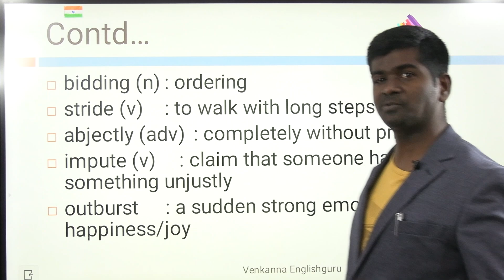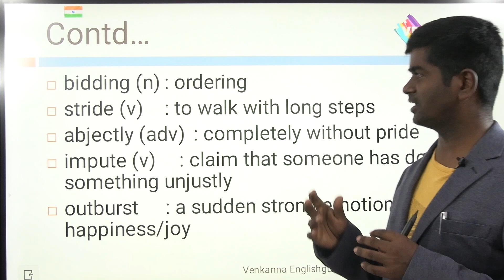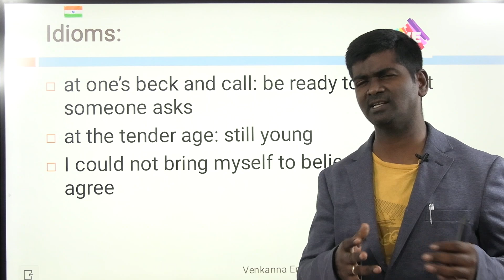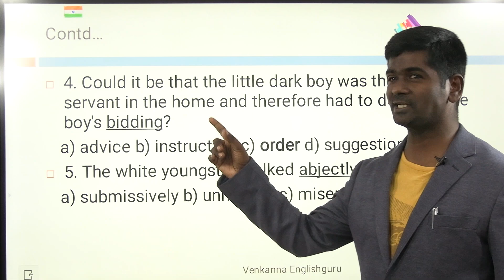TS-TET 2022 I PAPER 1 & 2 I Class 10 Vocabulary I Unit 8 Human Values I VENKANNA ENGLISHGURU I